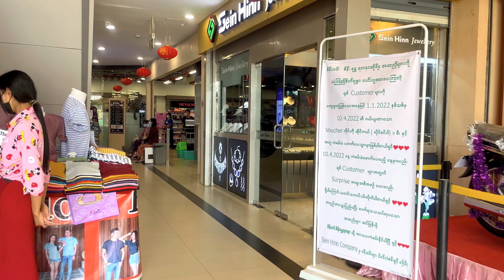Icon Shopping Center Bago Myanmar